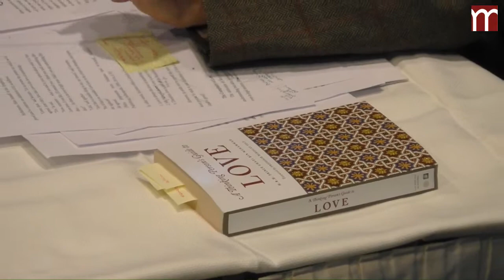„What is love?“ H.R.H. Prinz Ghazi bin Muhammad bin Talal von Jordanien - 12.06.2023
Redner der ersten Annemarie-Schimmel-Lecture ist H.R.H. Prinz Ghazi bin Muhammad bin Talal von Jordanien. Der Vortrag zum Thema "What is love?" beginnt um 17 Uhr,  Bonner Münster.

Die Annemarie-Schimmel-Lectures sind eine Vorlesungsreihe zu Fragen des interreligiösen Dialogs und der Komparativen Theologie, die von nun an jährlich im Juni an der Universität Bonn stattfindet. In diesem Rahmen werden die weltweit führenden Köpfe der Komparativen Theologie ihre aktuelle Forschung einem breiten Publikum vorstellen. In den Spuren der Namensgeberin Annemarie Schimmel soll die Exzellenz religionsbezogener Forschung ebenso gefördert werden wie der interreligiöse Austausch zu den großen Fragen der Theologien.

Vortrag "What is love?": 40:58